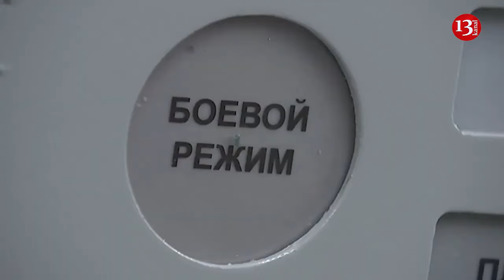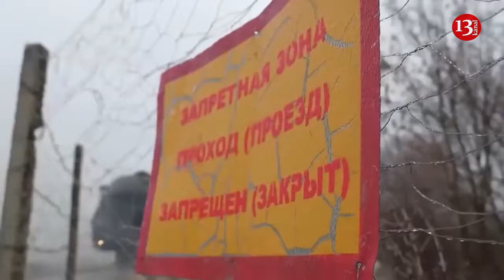Kremlin propagandist suggests nuclear strikes on France, Germany and US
An ally of Russian President Vladimir Putin has suggested launching nuclear strikes on three members of the NATO military alliance—France, Germany and the United States, according to Newsweek.
State TV host Vladimir Solovyov, one of the most-prominent figures in Kremlin-backed media, floated the idea on his show Evening with Vladimir Solovyov. The Daily Beast's Julia Davis shared an excerpt of the broadcast on Friday on X.
"Pundits on Vladimir Solovyov's show pontificated which Western cities should be the first to be targeted with nuclear strikes. Some of their top choices: Paris, Marseille, Lyon, Hamburg, Munich or Garmisch-Partenkirchen and the United States in general," wrote Davis.
Solovyov began by railing against France, shortly after French President Emmanuel Macron said there are "no limits" to Paris' support for Kyiv.
"The goal of France is not just getting free resources from the territory of Russia, but the destruction of Russia. The final solution of the Russian question," he said. "Why do I think that we should carry out a strike against the West? Because I can see right through them! They say 'Russia can't tell us how to help Ukraine!' It's not for you to dictate how Russia can respond!"
Another guest on the show, Andrey Sidorov, deputy dean of world politics at the Moscow State University, told Solovyov that the issue is "not whether or not to use nuclear weapons."
"The issue is against whom to use them. You often talk about France or Great Britain," said Sidorov.
Solovyov responded: "That's right, France, Germany, Poland, Great Britain."
Solovyov said he was undecided on where exactly Russia should attack with nuclear weapons.
"I just can't decide: Paris or Marseille? What should we destroy in Germany for their Taurus? Maybe Munich? Maybe we should have an audience vote, see which cities are they willing to spare," said Solovyov.
The Putin ally added: "The level of humanity's madness has reached its limits, the West won't stop at anything. We should harshly fight against it with all the forces and means at our disposal."